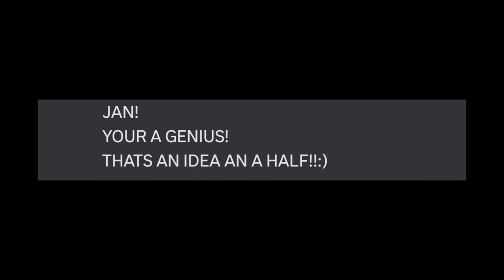The Owls Under The Viaduct (It's The Owl House End Theme but with The Viaduct Theme mixed in there)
[Suggested By @illtellmum]

Opening Shop Cover By:
InstrumetalManiac